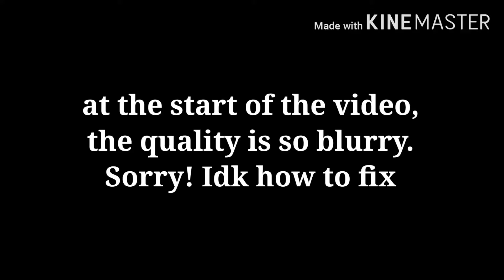My new 3 fingers claw layout | Call of Duty Mobile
I'm a bit noob because I'm still learning 3 fingers